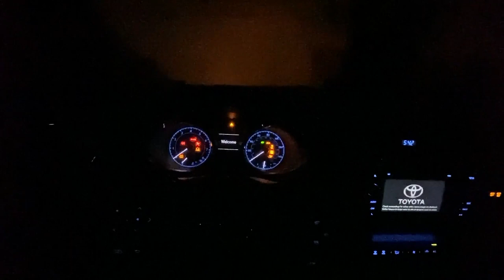Vlogging in Utah: From Salt Lake City to St. George, Here's What to Expect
Looking for a change in scenery? Utah has some great towns that are growing like crazy and offer a great quality of life at an affordable price. These Utah towns include Herriman Utah, Hurricane Utah or St. George Utah!

Herriman Utah is a growing town located in the southwest part of Salt Lake County that is just 30 minutes from the heart of downtown Salt Lake City. The community is diverse with a range of housing types and a variety of businesses. Herriman Utah is a town that everyone should check out!

If you are considering moving into Utah and need help finding a home in this demanding market, allow me to help. Regardless of homes being sold out everywhere, you go, through the relationships that I have within the industry of builders, and an unwillingness to compromise, we will find you your home!

Are you wondering what it is like to live in Salt Lake City Utah? Well, this is the channel you need! We absolutely love this town and our #1 goal is to showcase every inch of the Salt Lake City Metro through our videos so you have a complete understanding of the best area that fits your lifestyle!

We work with clients from all over the world that are relocating here and we ABSOLUTELY LOVE IT!

🏡 Planning a move to UTAH? Or moving to the Salt Lake City area? 🏡

🔥 I’m a full-time Realtor® with Fathom Realty in UTAH. Whether you are buying or selling a home, it is my top priority to go above and beyond for you! If you are relocating to Salt Lake City or Metro area, I can help with all of your moving and home-buying tasks.